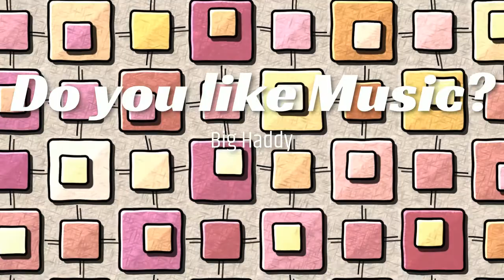Big Haddy - Do you like music?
It's a generic 80's style song but not really

I forgot to copy the credits for this one :((((